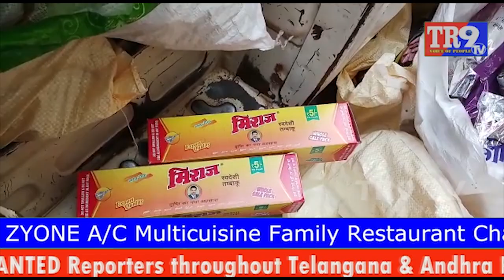అక్రమగుట్కా నిర్వహకులపై పోలీసుల ఎస్ఓటీ దాడులు || SOT Ride On Kirana Stores || TR9TV